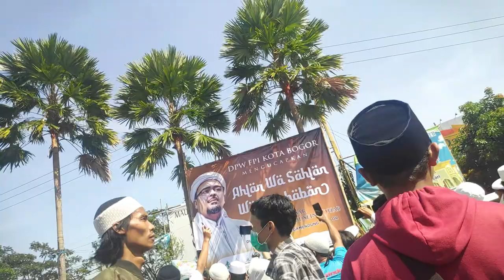Penyambutan Habib Rizieq Shihab,Street Photography POV | Ep.4 | Part 1 Gadog,Bogor - Indonesia.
Special POV  Street photography,Di kesempatan kali ini gw mampir lagi  ke kota Hujan,Bogor
Tepat nya daerah Gadog Bogor,

Peralatan/Gear :
Kamera Canon 1100D + Lensa Fix 50mm 1.8

Rekam Video / For record :
Handphone Pocophone f1, 1080,60Fps + Chest Strap Belt Body

Setting Manual semua foto :
f 1.8
Speed 1/2000
ISO 100
Length 50mm